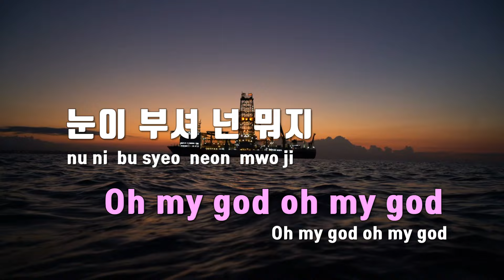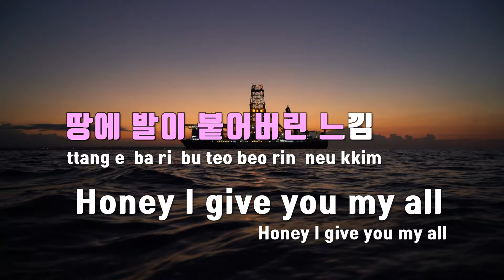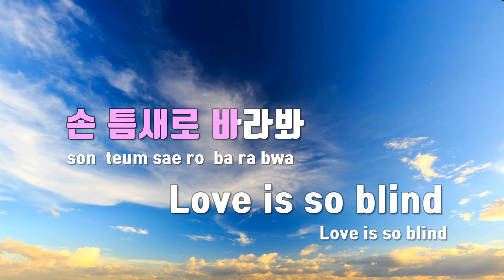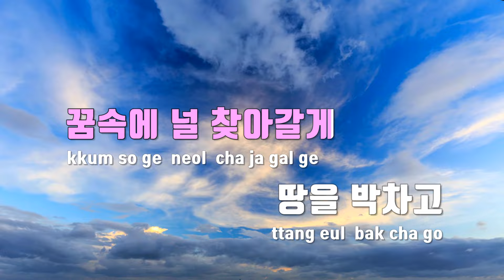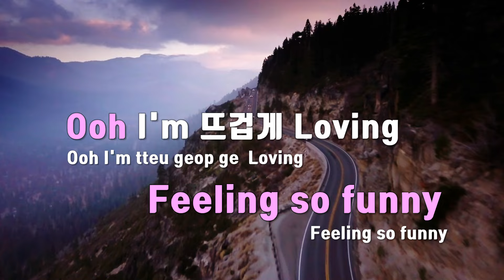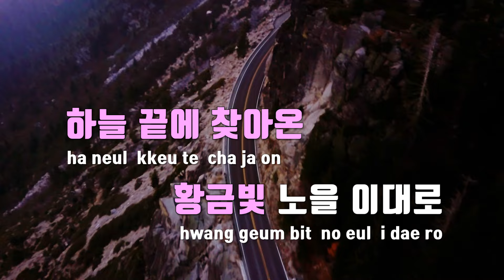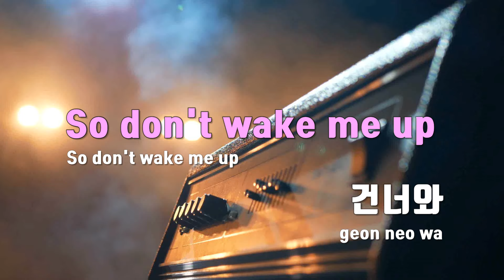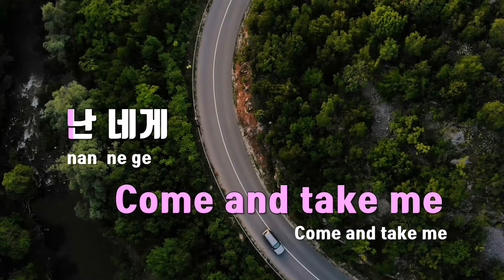[TJ노래방] Sunflower - 레드벨벳 / TJ Karaoke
Sunflower  --  레드벨벳